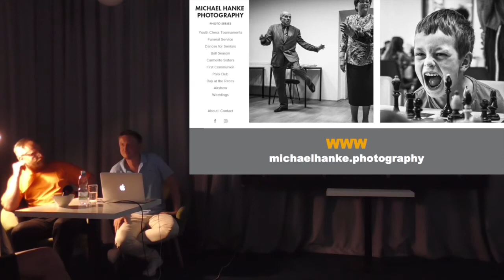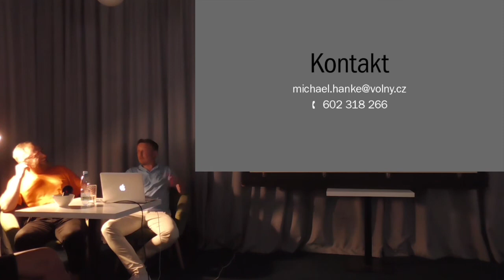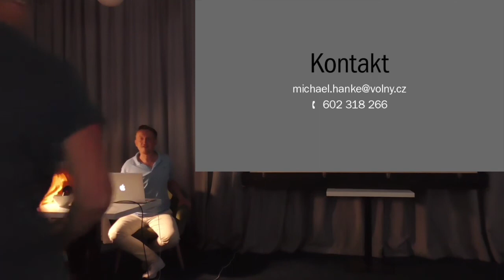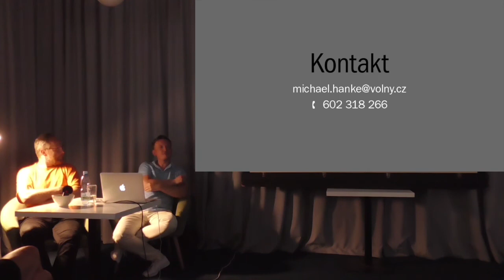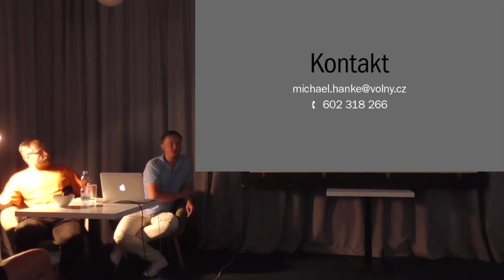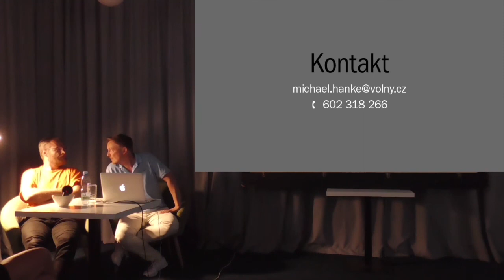Michael Hanke – Večer současné fotografie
O emocích… Cesta držitele World Press Photo 2017 k fotografii a tématům každodenního života.
Večery současné fotografie pořádá LŠF Liberec (Škola fotografie a grafiky) ve spolupráci s Knihkupectvím a antikvariátem Fryč.